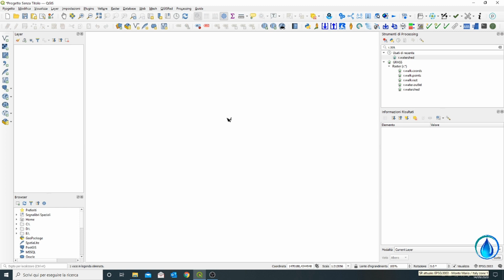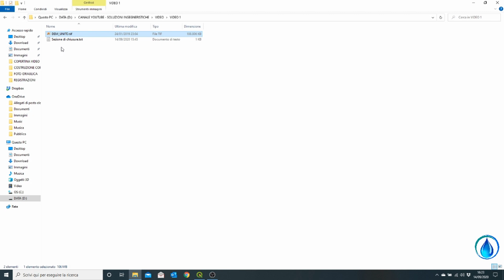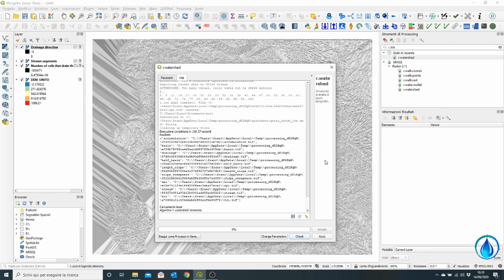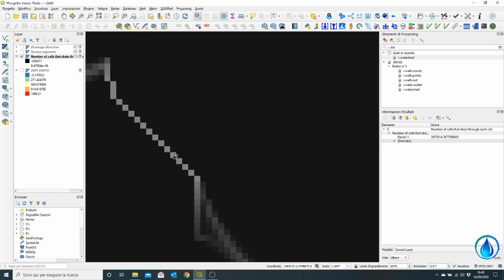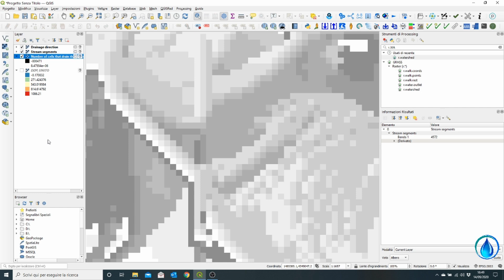Lezione 1 - QGIS per l'Ingegneria Idraulica - La funzione r.watershed [SUB - ENG]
Lezione QGIS 1: In questo primo video è stata analizzata la funzione r.watershed del software QGIS.

CAPITOLI

1) 0:00 INTRODUZIONE
2) 0:25 IMPOSTAZIONE NUOVO PROGETTO
3) 1:15 MODIFICA VISUALIZZAZIONE GRAFICA DEL RASTER
4) 2:08 LA FUNZIONE r.watershed (Analisi idrologiche)
5) 4:10 COMMENTO RISULTATI